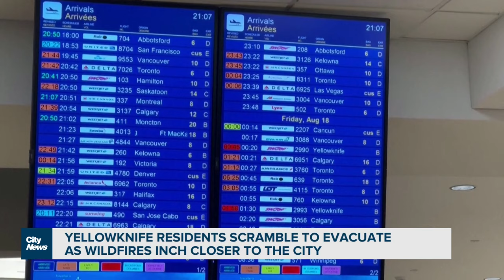Residents evacuate Yellowknife as wildfires inch closer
All 22,000 Yellowknife residents have been order to leave their homes as over 200 wildfires inch closer to the capitol. Melissa Nakhavoly with more on the government’s response.